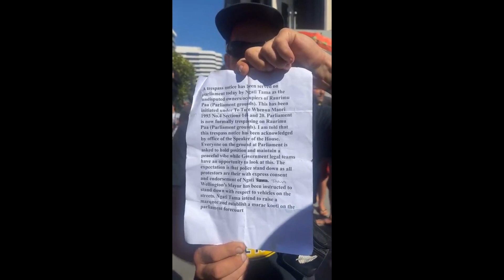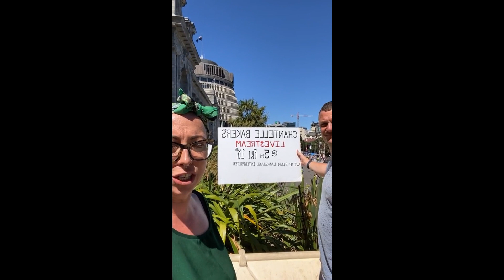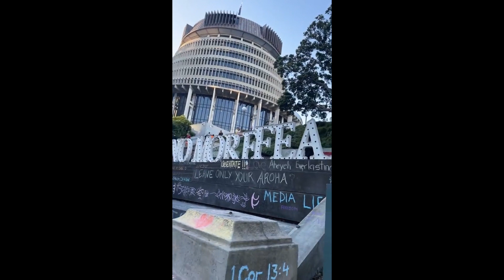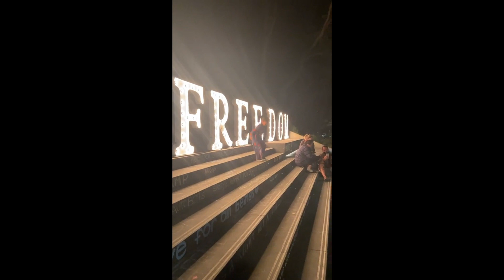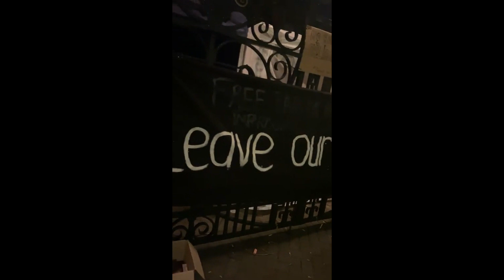The Protestors decide to tresspass the Police from Parliament grounds. Day 11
The Wellington, NZ Protest began with thousands of cars and trucks forming two seperate convoys one from the top of the North Island and one from the bottom of the South Island. They met in the middle which was in Wellington and set up a camp to protest the vaccine mandates in New Zealand. The protest lasted for 23 days.